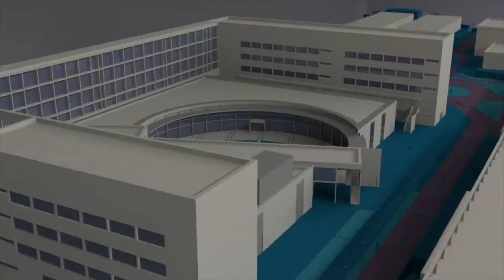Quédate, Diseña y Comunica - Noticia @UPVTV, 17-05-2019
175 estudiantes de últimos cursos de los grados y los másteres en Diseño; Comunicación Audiovisual; Digital y Tecnologías Interactivas que imparte la Universitat Politècnica de València han participado en “Quédate, Diseña y Comunica”.

Se trata de una iniciativa, organizada por el Vicerrectorado de Empleo y Emprendimiento de la UPV, que viene avalada por el éxito del programa de captación de talento, Quédate, y la buena acogida que han obtenido las dos ediciones del Sectorial Bio.

Tras la presentación de la jornada, la actividad ha consistido en breves dinámicas de grupo que han permitido a los asistentes interactuar y darse a conocer.

Quédate, Diseña y Comunica – que se ha desarrollado en la Escuela Técnica Superior de Ingeniería del Diseño – ha sido una oportunidad tanto para el alumnado de la UPV como para las empresas que en este sectorial han participado.

Cabe recordar que, Quédate es el programa de captación de talento que en el año 2015 puso en marcha la Universitat Politècnica de València. Pionero en el marco universitario público español, persigue ayudar al alumnado a incorporarse al mercado laboral.